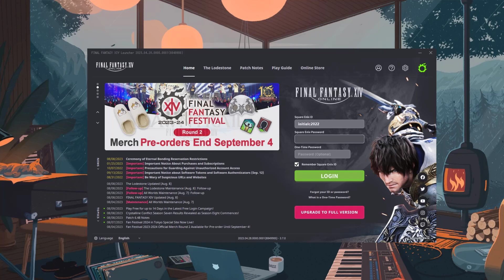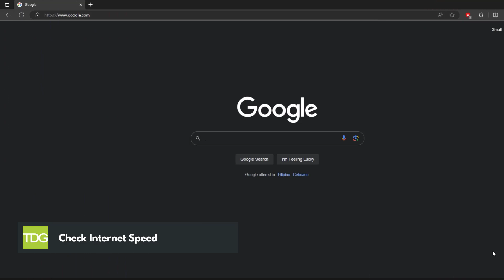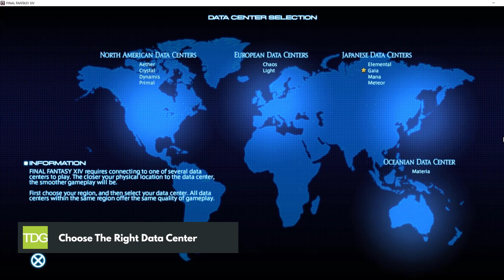How to Check Ping in Final Fantasy XIV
In this video, We will show How to Check Ping in Final Fantasy XIV and troubleshoot high ping issue.

00:33 Check Ping
01:06 Check Internet Speed
01:28 Update Network Drivers
01:43 Close Background Programs
02:00 Choose the Right Data Center